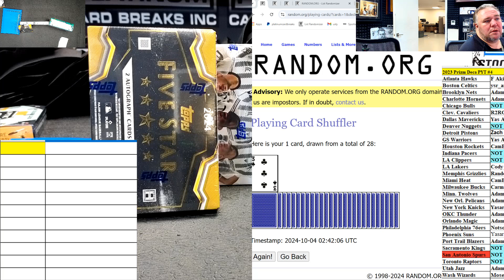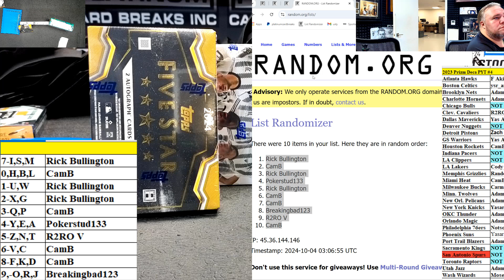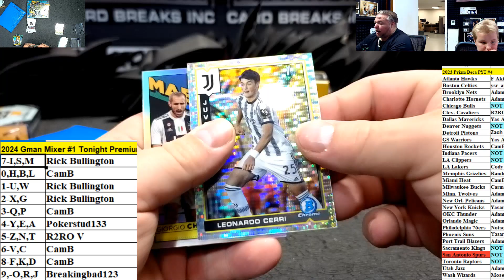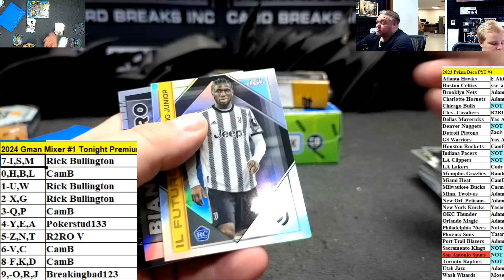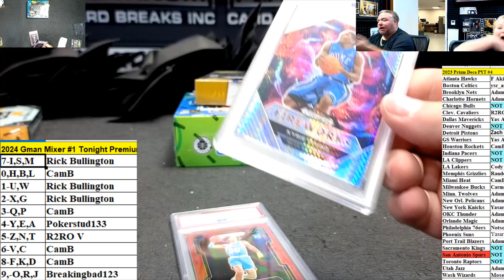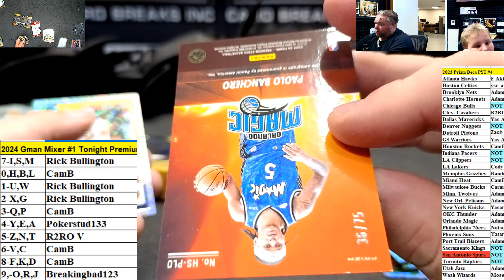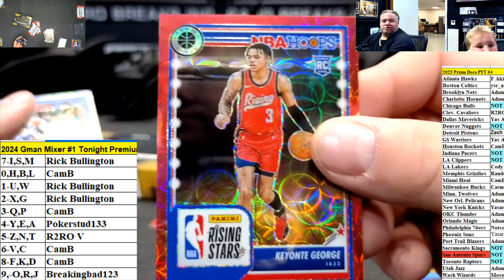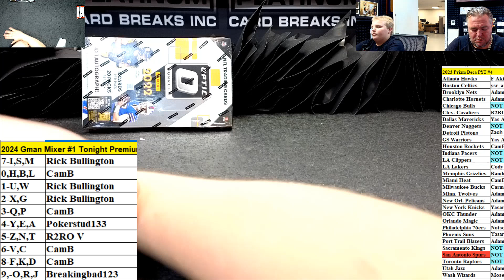2024 Gman 4 box Mixer TOnight #1